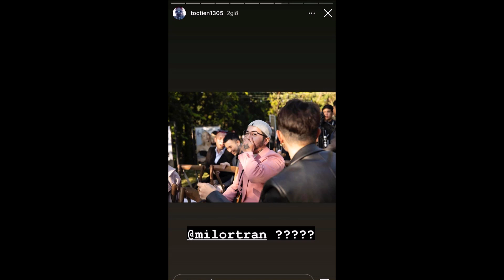Tóc Tiên Kỷ niệm 2 năm ngày cưới, xả kho hình hôn lễ lãng mạn 2 năm trước khiến ai cũng xuýt xoa